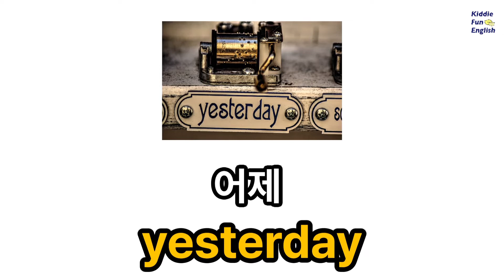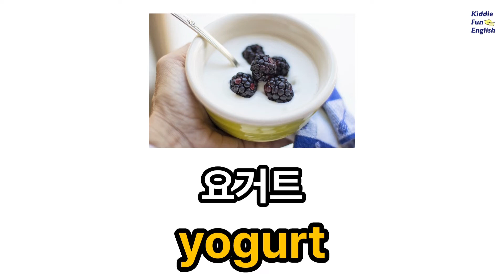X Y Z로 시작하는 기초영단어 그림을 보며 배워요 듣고따라하기만 하세요 기초부터 하는 영어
그림으로 영어단어를 공부해요